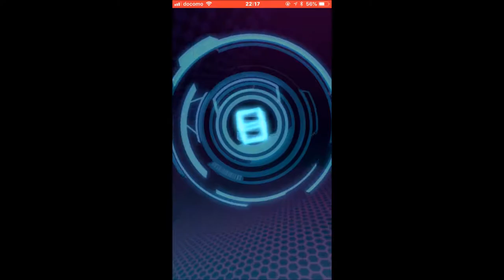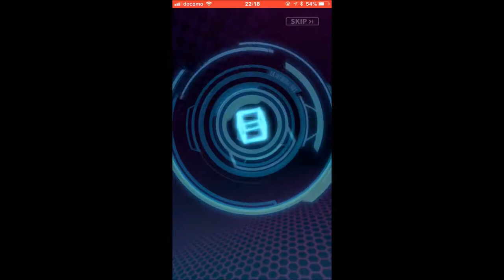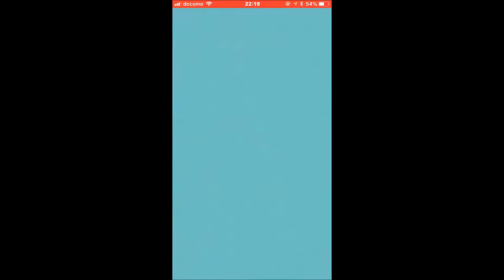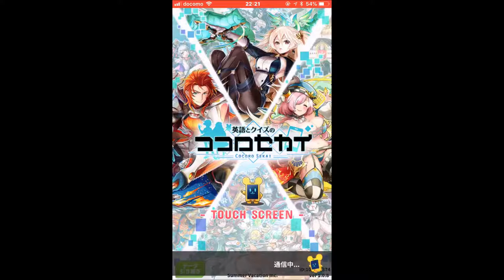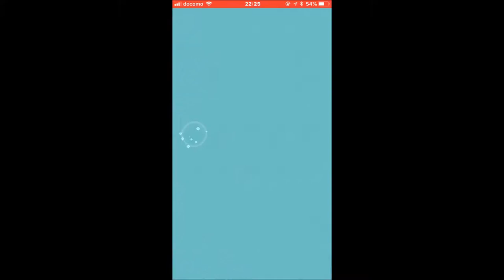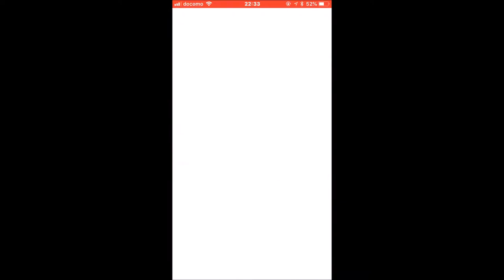【英語とクイズのココロセカイ】タワー＆アリーナイベント「覇王杯」【#5】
タワーは、塔を登ってどこまで行けるかを試す。
覇王杯はポイントを他のプレイヤーと争うイベント